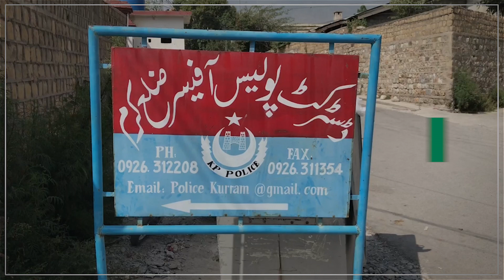Samreen Amir - First woman police station in-charge of Kurram Agency